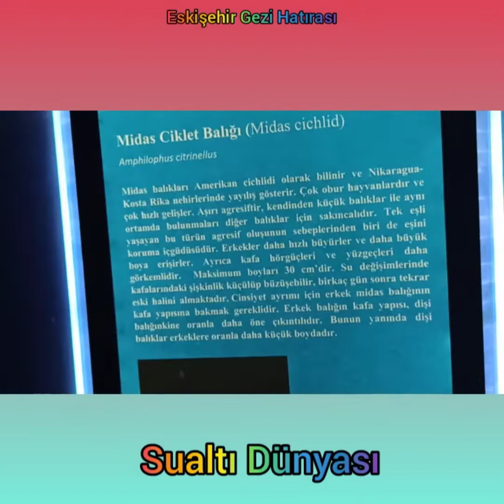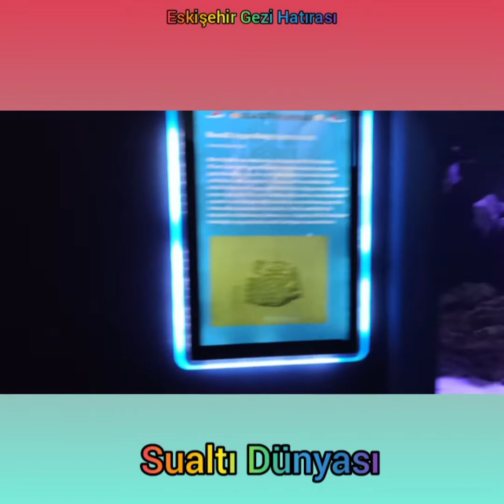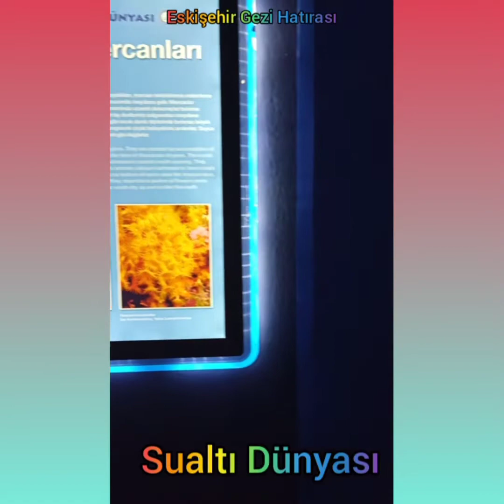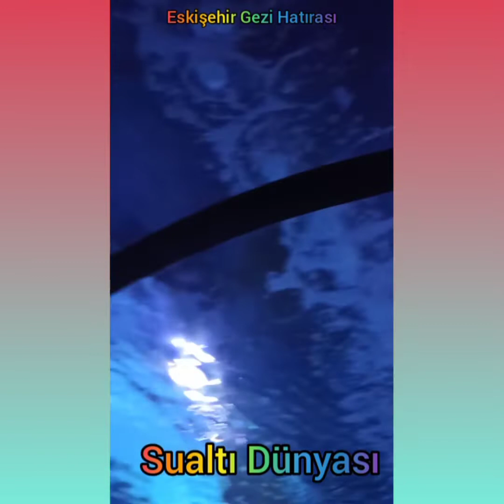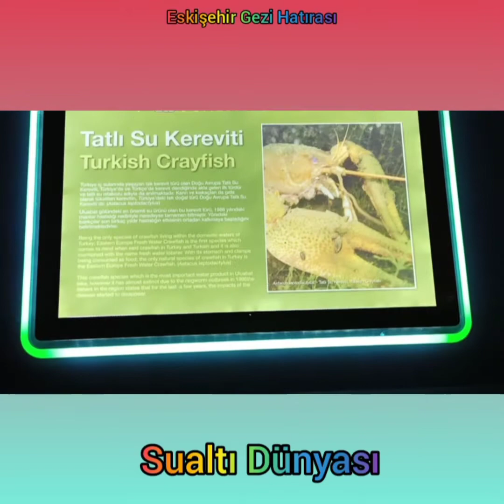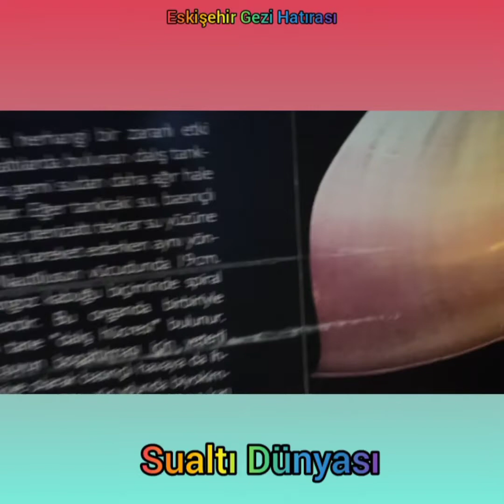Eskişehir Gezisi / Sualtı Dünyası 🐟 eğlence öğrence gezi vlog çocuklarınız için muhteşem alan